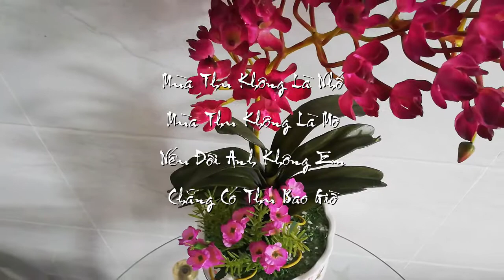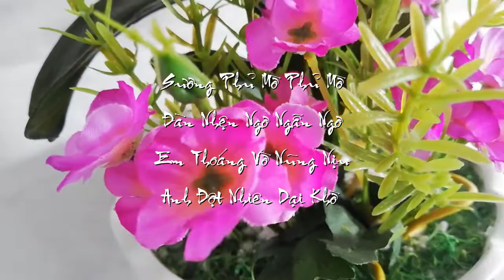[FULL HD]EM ƠI MÙA THU||NHÀ THƠ SÔNG BẮC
TÁC PHẨM:EM ƠI MÙA THU|
SÁNG TÁC:NHÀ THƠ SÔNG BẮC
PROMOVIES VIDEOKAR NS QUANG DAU